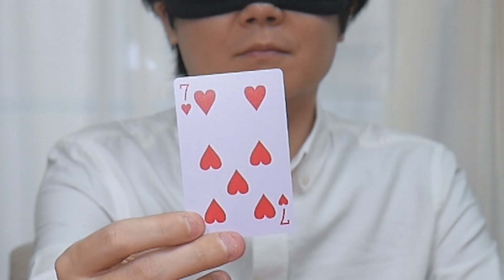ハンドパワー カード編（プTV）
ハンドパワーでカードをめくります！

□月曜
□火曜
１分まとめが毎日めざましテレビでやってました　北村ヂン
□水曜
□木曜
□金曜
□土曜
２週間に１度、過去をふりかえる　総集編
□日曜